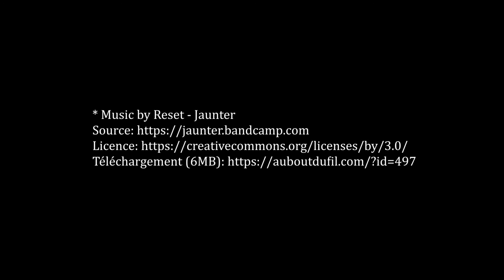Réaliser un totem en pot de yaourt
Réalisez un totem à base de pot de yaourt avec Cécile Lemoine.

L’artiste développe son projet Autour de nous : Dialogue inter-espèces avec les élèves de l'école élémentaire Rigoberta Menchu de Port-Sainte-Foy-et-Ponchapt (Dordogne) dans le cadre de sa résidence Création en cours (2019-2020).

Matériel nécessaire
Paire de ciseaux
Pot de yaourt
Fil de fer ou cure-dents
Pâte à sel
Peinture aquarelle
Pinceaux
Vernis transparent
Scotch
Feuille blanche
Paillettes ou autre décorations